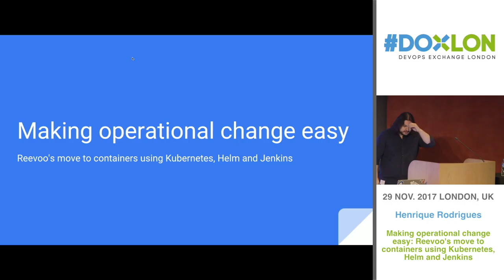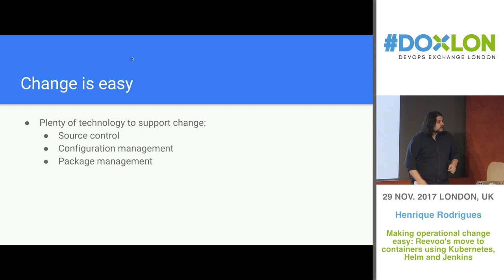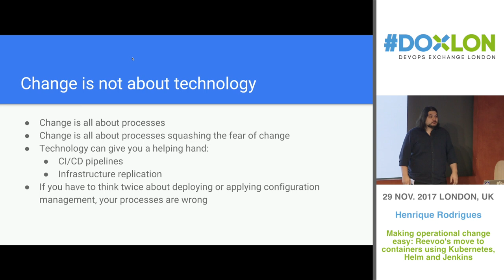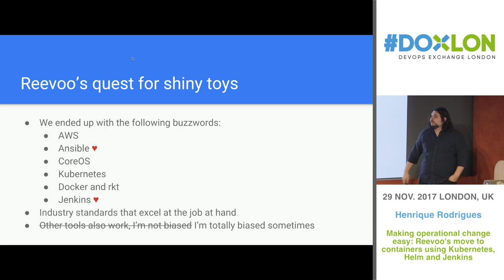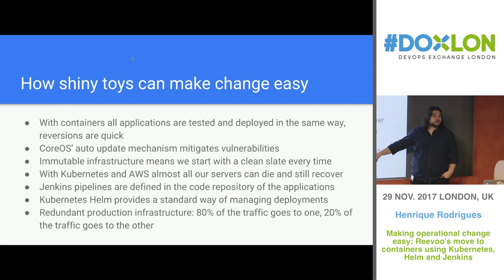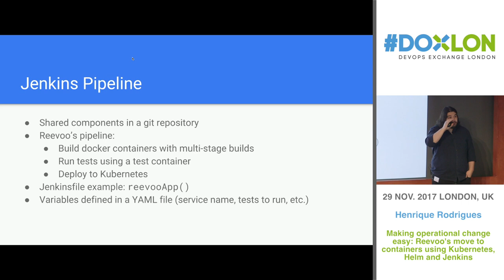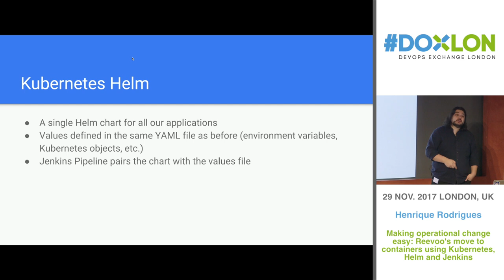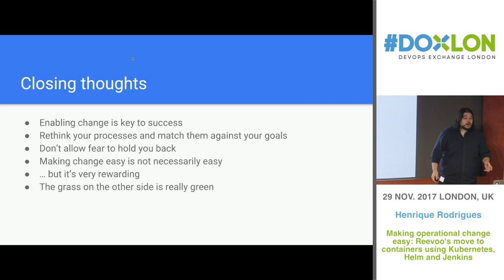Henrique Rodrigues, Lead DevOps @ Reevoo: Making operational change easy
Developers have brilliant ideas every day. Our mission is to allow those ideas to live and grow, not to be silenced and die behind a TODO label. Being able to easily introduce change to a platform is crucial for its maintenance and future innovation, so let's build one together with change in mind.

This talk is from the DevOps Exchange London November